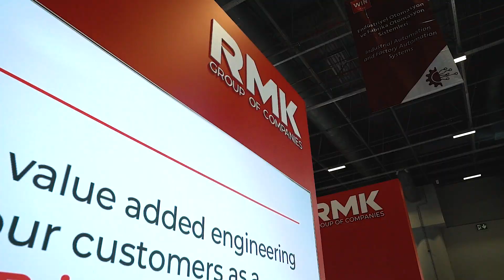RMK MECHATRONIC SOLUTIONS Tanıtım Filmi - Mürsel Ay Films